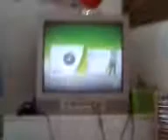Xbox 360 e68 error fix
i found a way to fix my xbox ... all i hade to do was remove my hardrive